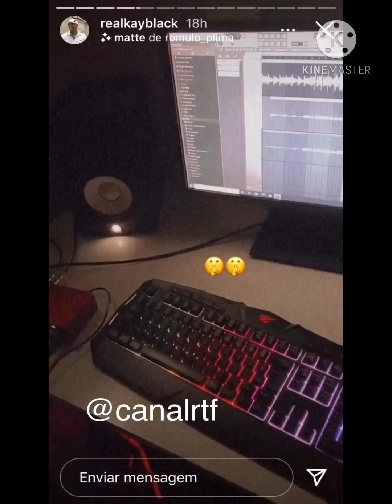MC PAULIN DA CAPITAL E HUNGRIA (música nova) e KAYBLACK LANÇA UMA NOVA SEM AUTOTUNE